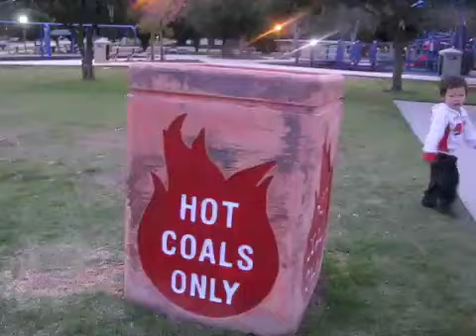Logan learns to read words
Logan (2 years 9 months) reads "hot" for the first time. He knows the basic phonics, but the words "coals" and "only" are still too hard for him.